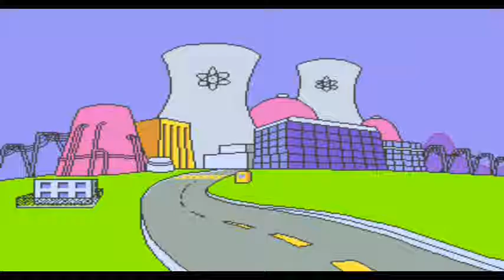Let's Play The Simpsons Co Play with Friends Part 5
Part 5
Me and my friends play The Simpsons.

Kniller7 was Bart
karux7575/Shawn was Homer
Jaymanwilly/Justin was Lisa
and I was Marge